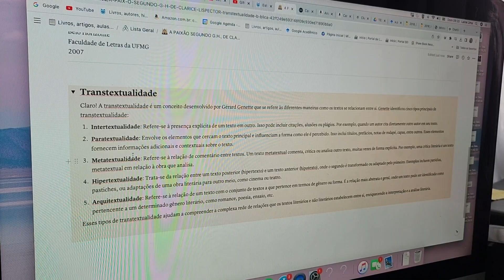🧘‍♀️ só pra relaxar…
♥ uma pausa para estudar

VINHETA por Aurora Lins @auroralins1

●▬▬▬▬▬★ ● LINKS ● ★▬▬▬▬▬●

Hype: Chuva de comentários positivos